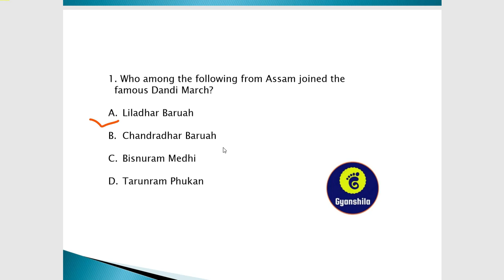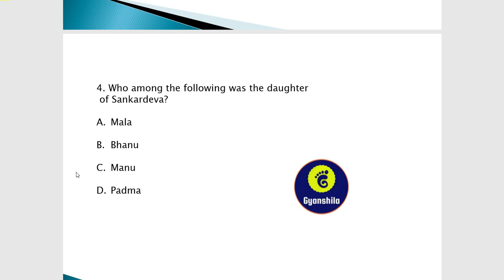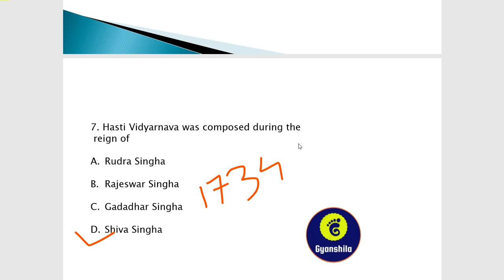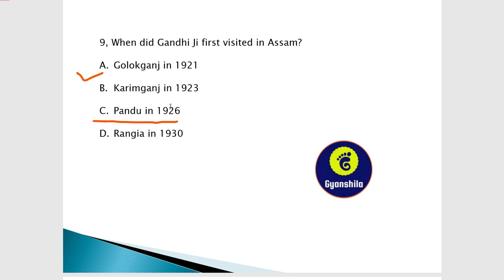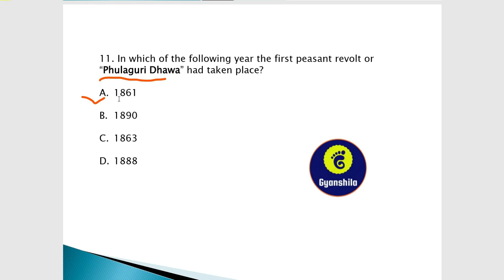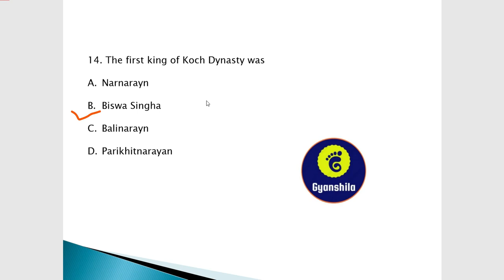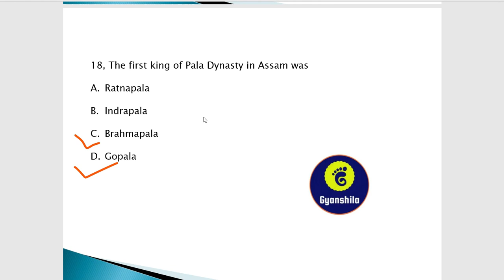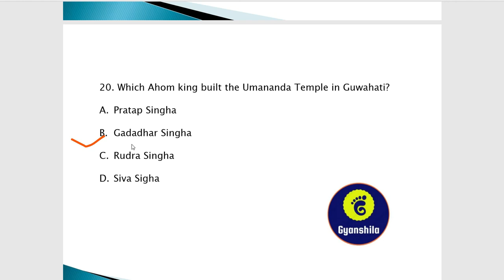MOST IMPORTANT TOP 100 ASSAM GK MCQ SET 3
IN THIS VIDEO WE HAVE DISCUSSED QUESTIONS ON ASSAM HISTORY AND GENERAL KNOWLEDGE IN A VAST WAY WHICH WERE ASKED IN PREVIOUS EXAMINATIONS AND IT WILL BE VERY IMPORTANT FOR UPCOMING EXAMINATIONS.THIS IS AN ATTEMPT TO BETTER ORGANIZE THE QUALITY OF EDUCATION. THANK YOU..